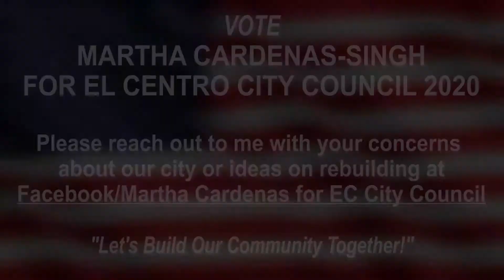VOTE MARTHA CARDENAS-SINGH FOR EL CENTRO CITY COUNCIL 2020